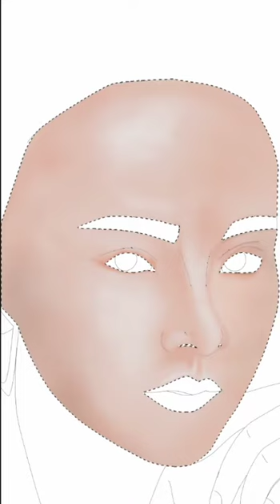Drawing baifern with Ibis paint x android